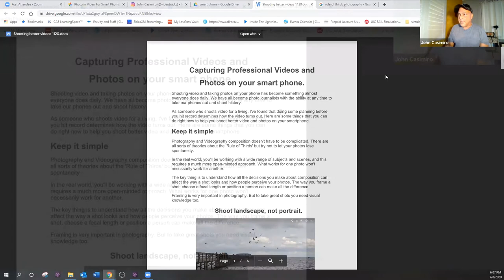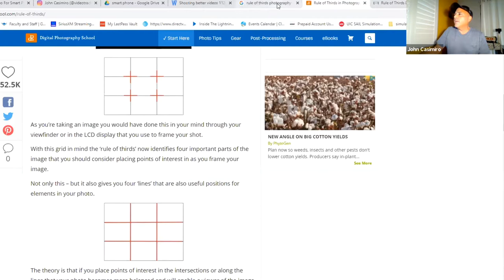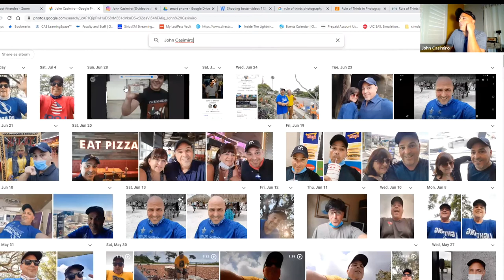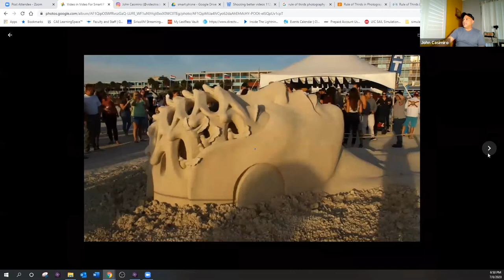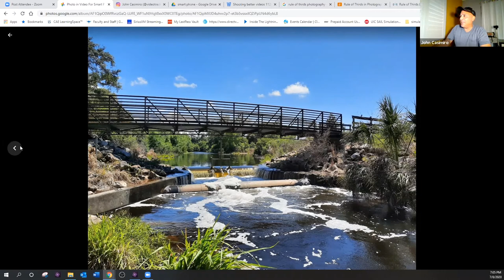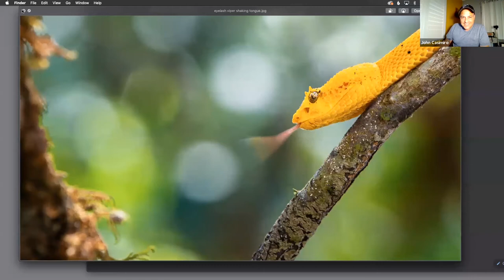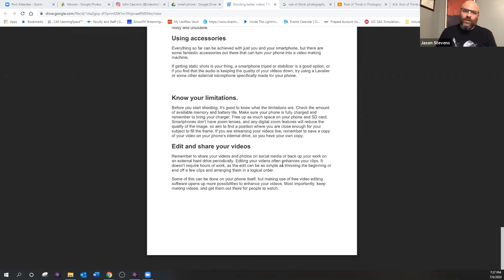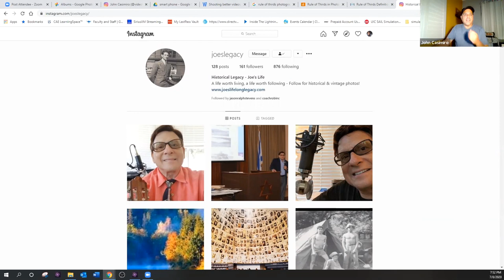Video for Smartphones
Original Zoom class recorded on 7/8/2020.

Everyone uses their smartphone for video and photos.  Why not learn how to make professional videos without investing a lot of money?

Professional videographer John Casimiro will answer questions and offer tips on  how to shoot professional videos and photos on your smartphone,  utilizing light, sound and composition & sharing your video and photos to social media.